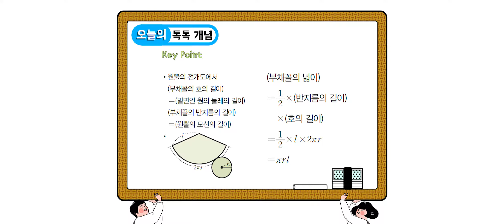[오늘의 톡톡] 개념원리 최주연쌤의 중학 1-2 뿔의 겉넓이와 부피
가슴속까지 뻥! 뚫리는 사이다 수학,
최주연쌤이 알려주는 중학 1-2 뿔의 겉넓이와 부피

★개념원리 최주연 선생님 홈 바로 가기
★개념원리 최주연 선생님 중학 1-2 강좌 홈 바로 가기